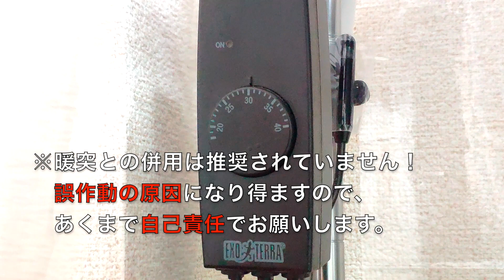【初心者必見】爬虫類飼育の冬対策の必需品！ 暖突とパネルヒーター紹介します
こんにちは、あやすンちです。

今回は、爬虫類を飼育する上で通らないわけにはいかない
冬対策についてです。
しっかりと温度管理していないとペットが体調を崩したり、最悪亡くなってしまいます。
本格的に冷え込む前に保温設備を整えましょうね♪

また、暖突と外部サーモスタットの組み合わせを紹介していますが、
メーカー様はこの使用方法を推奨しておりません。
暖突が誤動作を起こす原因となる場合があるため、ご注意ください。
組み合わせてのご使用はあくまで自己責任でお願い致します。

今回紹介しました商品のAmazonリンクを以下に貼ります✋
・みどり商会 暖突 S サイズ
・みどり商会 ピタリ適温プラス 1号

暖突やピタリ適温プラス以外にも様々な商品があります。
生体に合った商品を探してみて下さい♪

この動画を見た人は以下におすすめの動画を載せるので、是非✨

あやすンちの動画も是非✨

あやすンちに関する情報は以下URLをご参照ください！

動画に使用させていただいてるBGMは以下URLから参照しています。